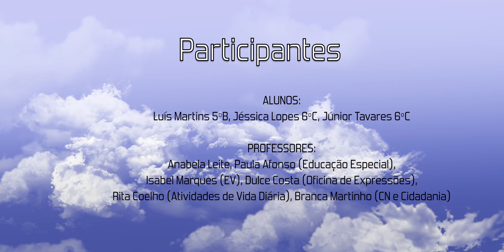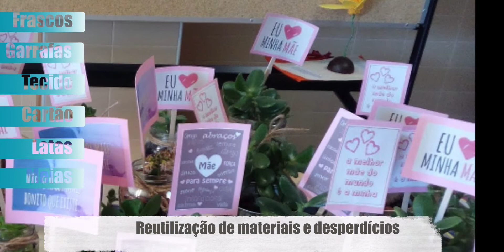Clima Extremo Uma Ameaça Global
Aenasolnasce